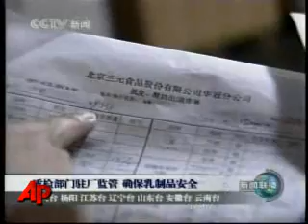New tests on baby milk powder in China show no melamine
New tests on baby milk powder in China show no signs of melamine.  The scandal that broke almost a month ago, is responsible for the deaths of four infants and sickening more than 54 thousand others.